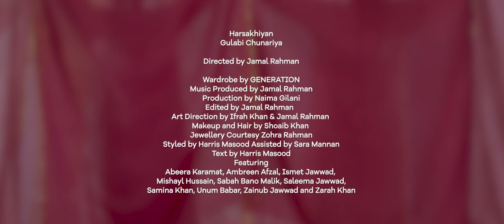“Gulabi Chunariya”- GENERATION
Presenting "Gulabi Chunariya". GENERATION and powerhouses @harsakhiyan and @jamalrahman audio and visual treat that cherishes the romance, versatility and utility of the humble, 3 yard long fabric: dupatta! Take out yours, sing along and sway it away. SS'20 collections featuring breezy dupattas, handcrafted suits, no-fuss kurtas & versatile lowers are NOW LIVE and available at all stores nationwide.

Directed by @jamalrahman(@truebrewrecords
Cinematography by @omardaraz and @vibrantartfilms
Art Direction by @jamalrahman and @ifrah.khan19
Text by: @harrisdont
Featuring: @harsakhiyan, @abeeratanveerkaramat, @ambreenafzaal
Laaleh Rose Kushan,Lyla Hamza, @mishaylhussain ,
@sabahbanomalik, @unumb and @__zarakhan__
Jewellery courtesy:@zohra_rahman
Makeup and Hair: @khanshoaib.thestylist
Styling: @harrisdont